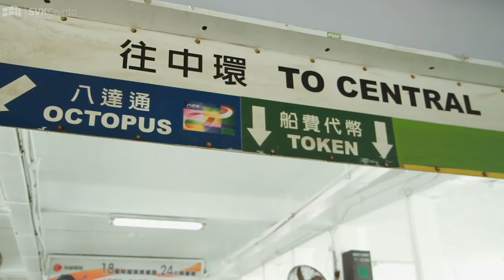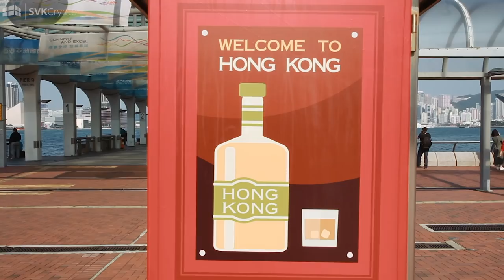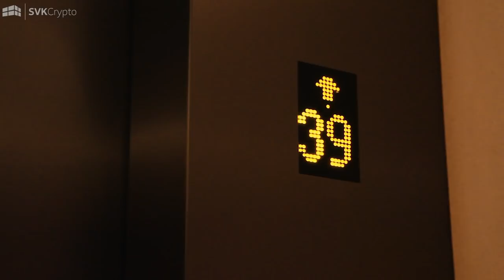The Importance Of Having A Network - SVK Crypto Day 3 in Hong Kong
In this clip you see Shane Kehoe and Charles Storry speak on the importance of having a network. Going to events like Token2049 are a great opportunity to build brand and build network.

Connecting to as many people as possible in the Cryptocurrency and Blockchain space is vital. We encourage everyone to build their own brand and network!

This is the third video of the Cryptomentary Hong Kong series, Shane Kehoe and Charles Storry are live at Token2049, in the heart of Hong Kong. In this series we bring you with us on this amazing journey, with exclusive interviews, key meetings and live coverage with Shane Kehoe speaking at the event itself.